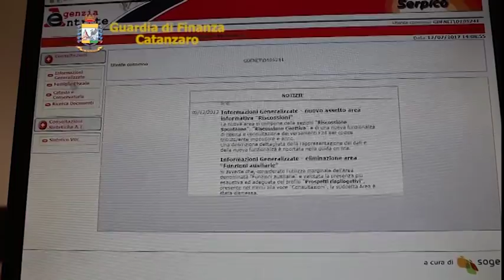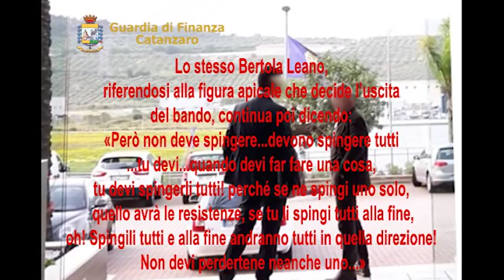Operazione La Punta, inchiesta su assegnazione elisoccorso: quattro arresti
Inchiesta sull’affidamento dell’elisoccorso: “Appalto truccato”. Arrestati dirigenti dell’Asp e della Regione